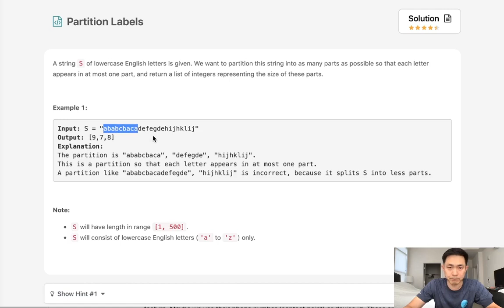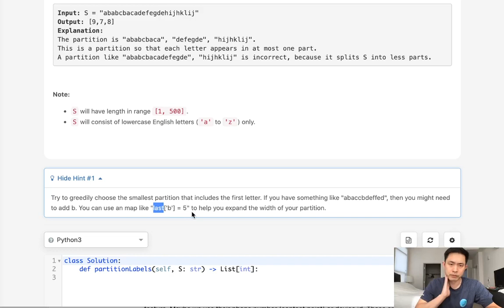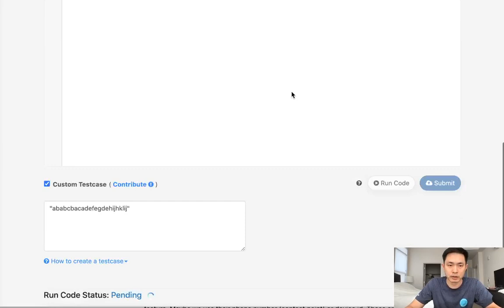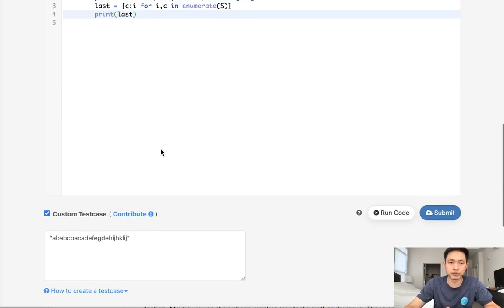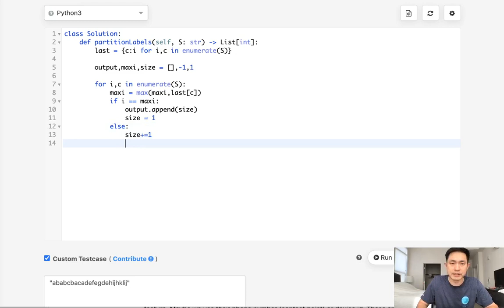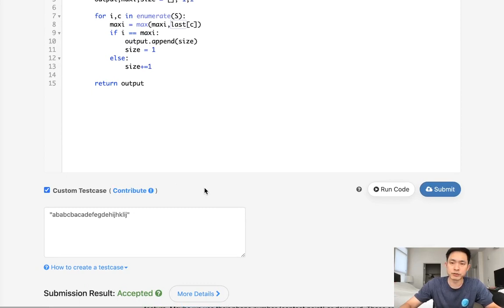Leetcode - Partition Labels (Python)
September 2020 Leetcode Challenge
Leetcode - Partition Labels